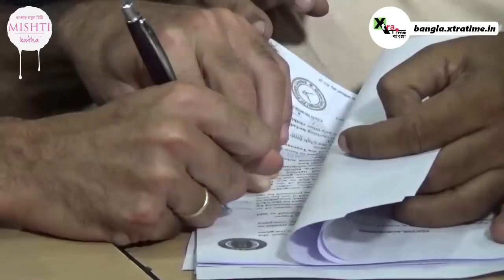Mohun Bagan না I-League? কোনটা গুরুত্বপূর্ণ Borja Gomez Perez-এর কাছে? | East Bengal